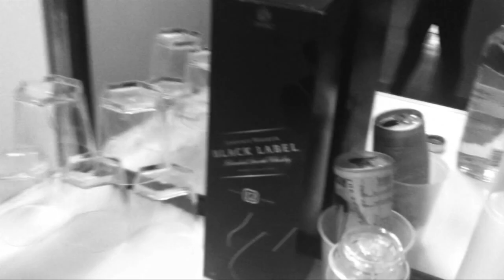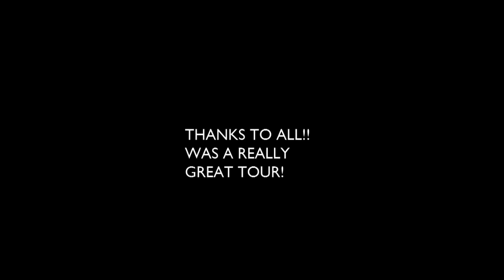Boris Brejcha - Brazil Tour - October 2011